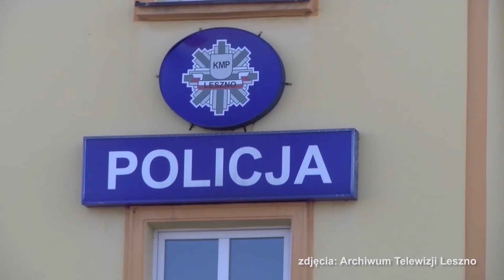Jechali na podwójnym gazie – stracili prawo jazdy